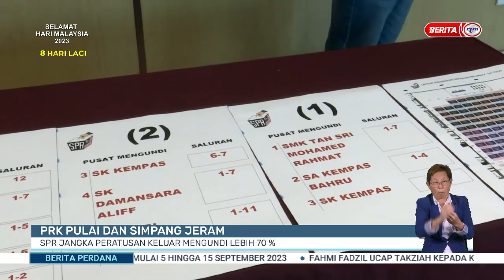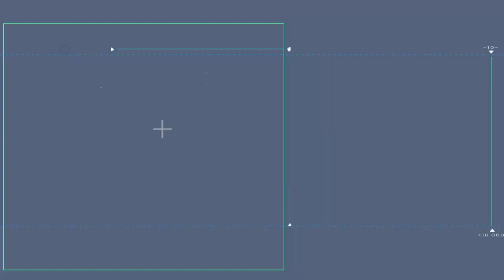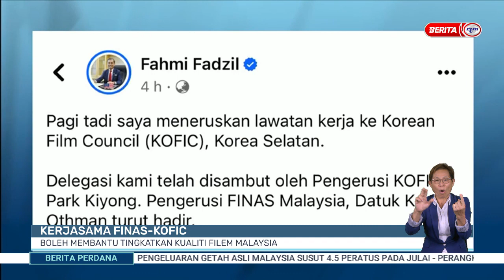8 SEPTEMBER 2023 - BERITA PERDANA PENUH